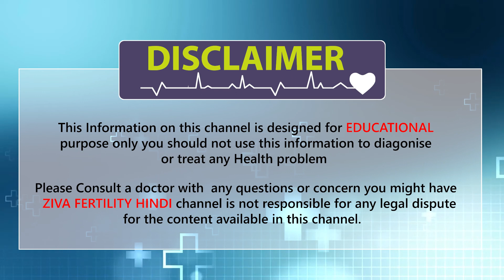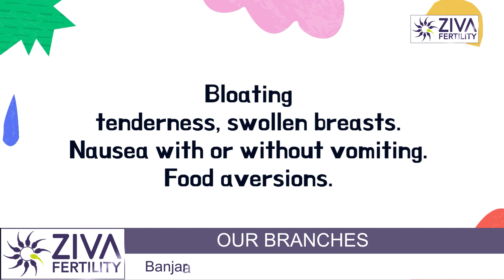Early pregnancy symptoms | First trimester of pregnancy in Hindi | Dr Chekuri Suvarchala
Dr. Chekuri Suvarchala (Scientific Director, Masters in Clinical Embryology (Australia & UK, PhD (Genetics)) - Topic: " Early pregnancy symptoms " - ZIVA Fertility Hindi -  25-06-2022

Ziva's Success story:
1)  22+ Years of Experience
2)  Around 90% Success Rate
3)  10,200 ICSI Cycles
4)  2,200 IVF Cycles
5)  4+ Centers in Hyderabad